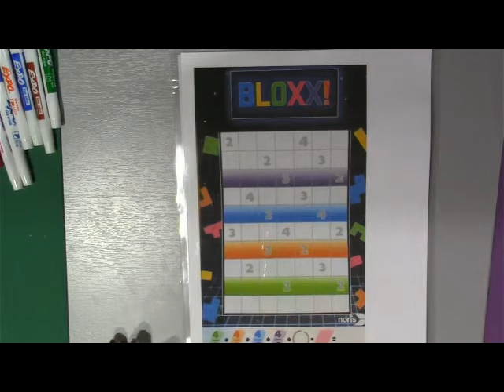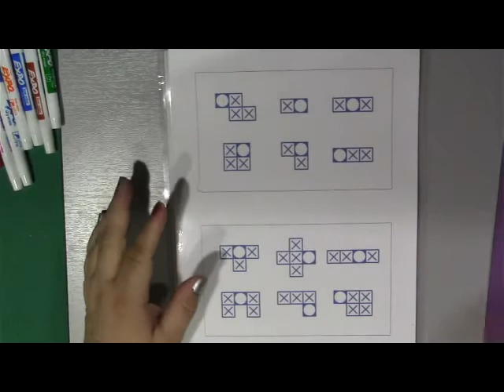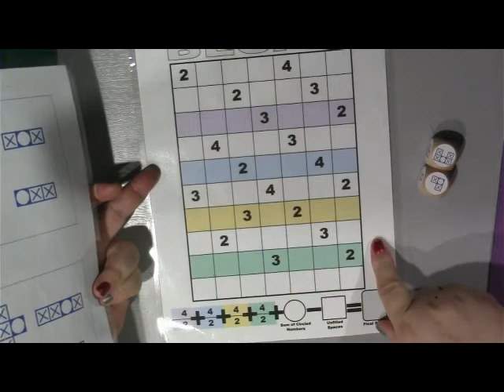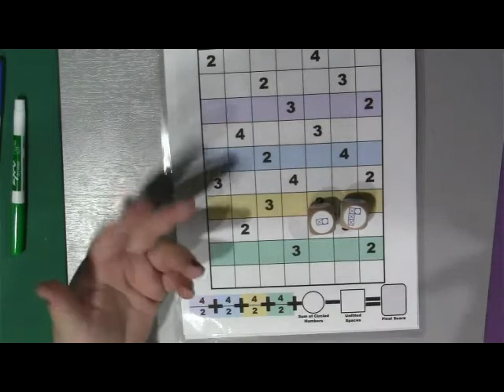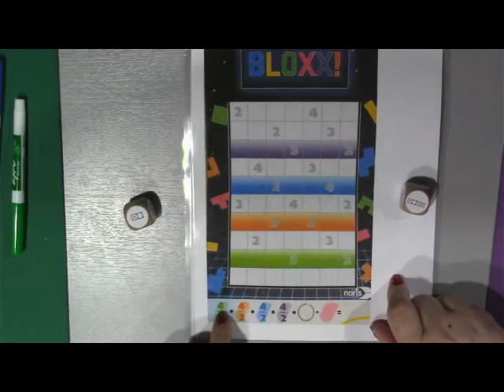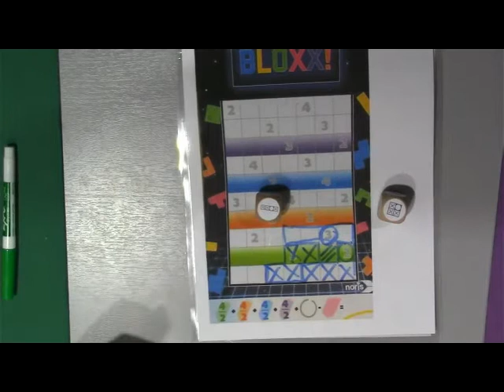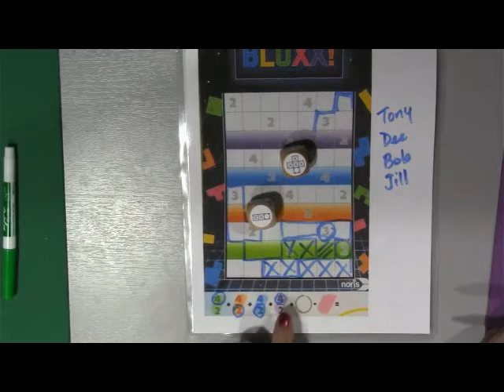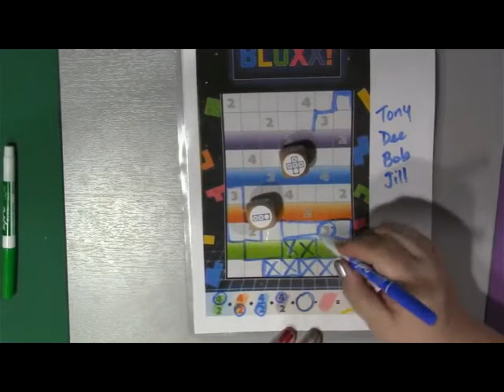Play with Me… From Afar: Remote Gaming Series … The Game, BLOXX!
This series looks at games from a remote gaming point of view.  With the pandemic locking us all down, we need to come together to play games and keep our minds working, and our souls happy doing the hobby we all love so much.  Join me in exploring these games and then go out and play!

Board Gaming is not a Spectator Sport!  SO Grab those Dice & Play!